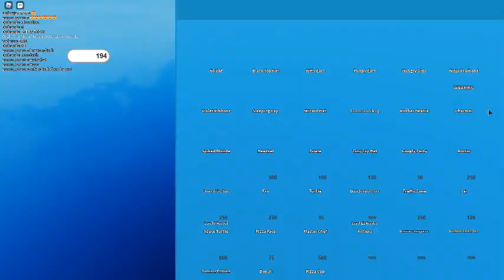Roblox (Turtle🐢 Island)2